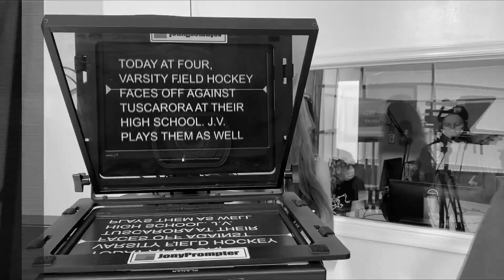RT Magazine, May. 2 2022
This week, Haille Otto highlights this year's indoor track and field champ, Campbell Caldwell gives us a glimpse into her life, and Emma Kufta brings us another edition of “My Ride”.